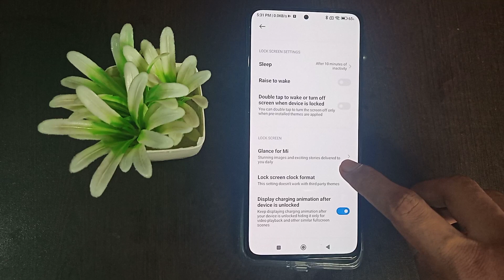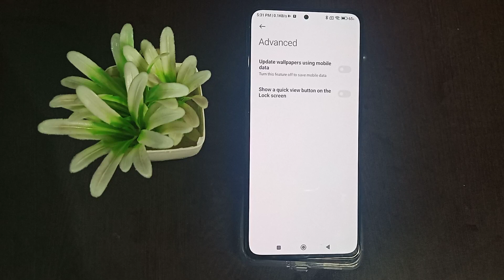How to off Update wallpapers using mobile data poco F4 5g | Mobile settings kaise use kare